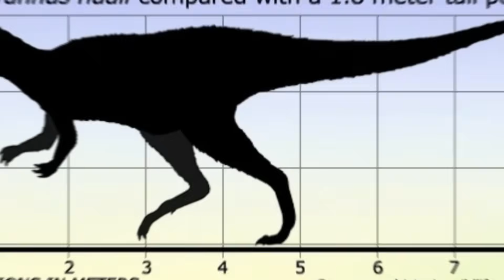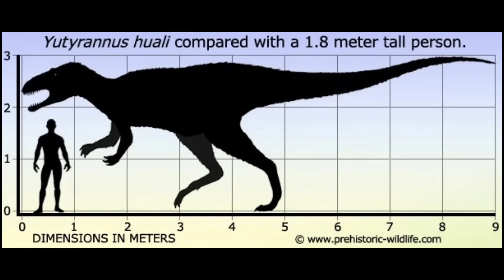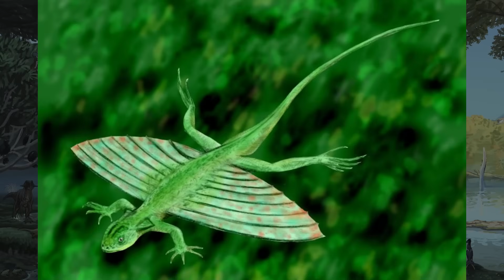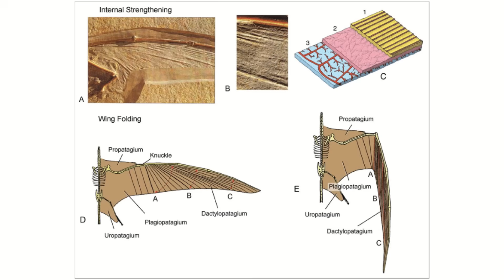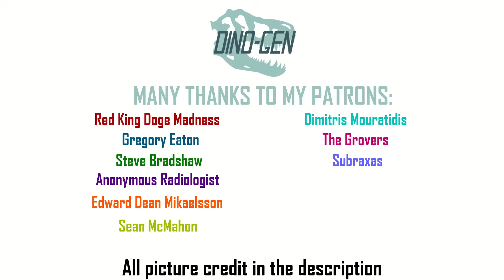The Cuddliest Death A Sauropod Could Ever Meet...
Theropods have long been perceived as fearsome, and part of that comes from their reptilian nature, even among the feathered dinosaurs. But how scary can feathers really be when we think of the prehistoric world? Let's take a look at the cuddliest death a sauropod could ever meet in Yutyrannus!

Also don't forget Dino-gen is on Instagram & Facebook

Chapters:
0:00 Intro
0:35 Discovery
0:56 Description
3:25 Environment
07:14 Lifestyle
08:32 Q&A